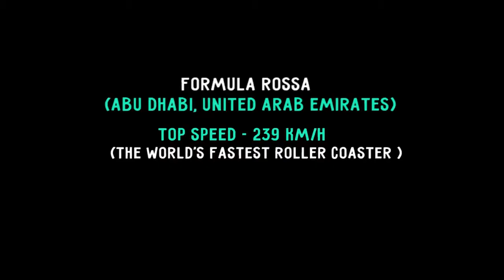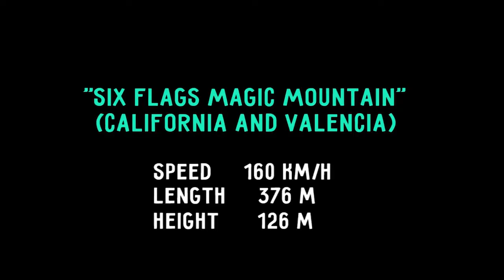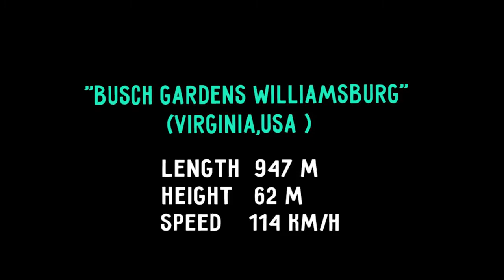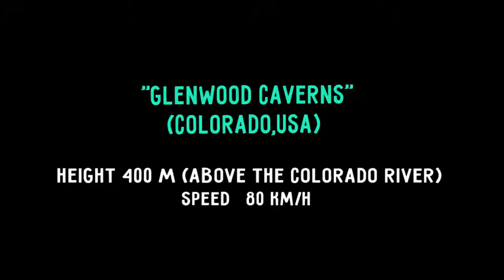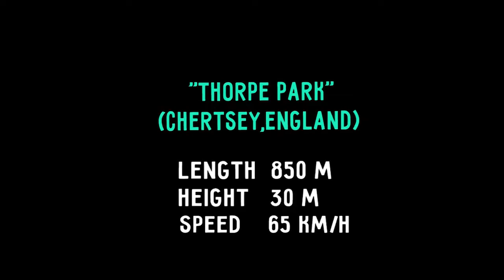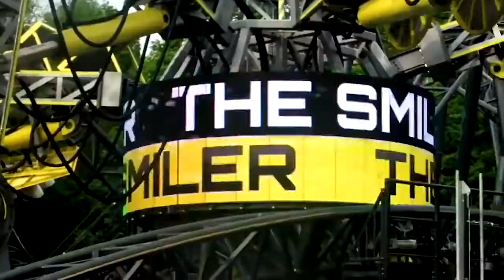TOP 10 MOST DANGEROUS ATTRACTIONS IN THE WORLD 2021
Hi everyone. Today we want to tell you about the most terrible and dangerous rides around the world. You will be surprised to see this. Not everyone will dare to ride them. Sometimes there were even terrible accidents. Grab some popcorn and make yourself comfortable. We will be happy if you recommend the video to your friends.